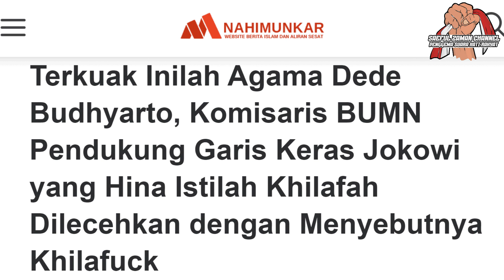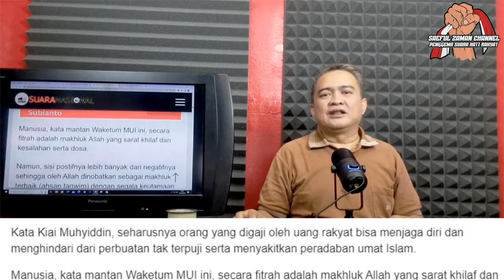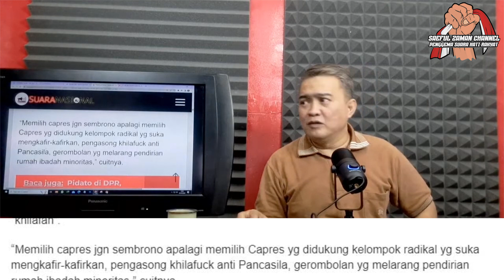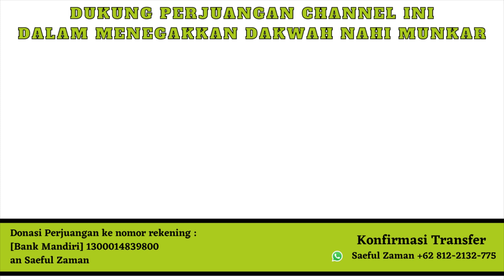MENISTA AGAMA, DEDE BUDHYARTO AKAN KENA DELIK?!?